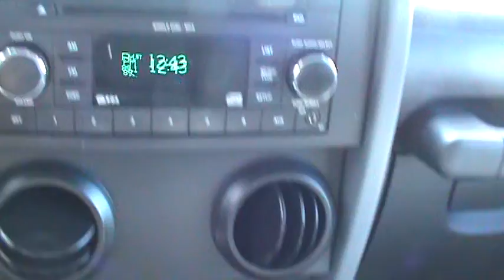FOR SALE 2008 JEEP WRANGLER X UNLIMITED ONLY 22K MILES!! STK# P6464A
Fun begins at Lance Cunningham Ford! HERE'S THE DEAL!!  ONLINE SHOPPING MADE EASY WITH WORLDWIDE SHIPPING SERVICES AND UNMATCHED PRICES. ASK AN ONLINE AGENT FOR INSTANT ANSWERS USING LIVE CHAT. SERVICE AND PRICE IS HOW WE ARE ABLE TO BE YOUR DEALER WITH THE CLICK OF A BUTTON. This beautiful-looking and fun 2008 Jeep Wrangler is the good-time SUV you've been thirsting for. This Wrangler spikes the smile-meter, keeping you grinning every moment you spend behind the wheel.